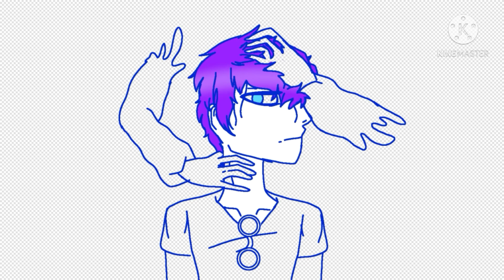um hello I guess